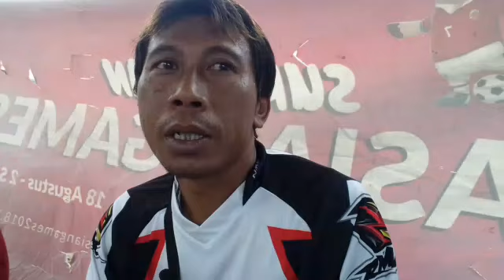CFD Bugisan 29.12.19 | Sop Ayam Pecok